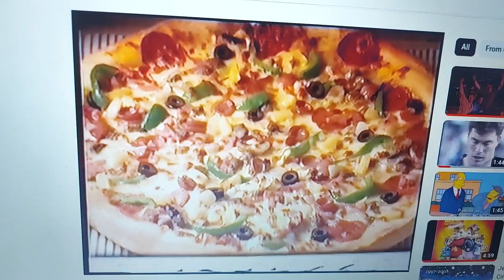Pizza Hut 2000 Ad